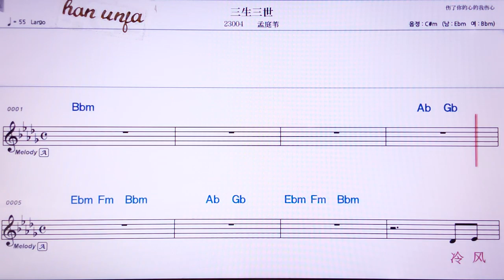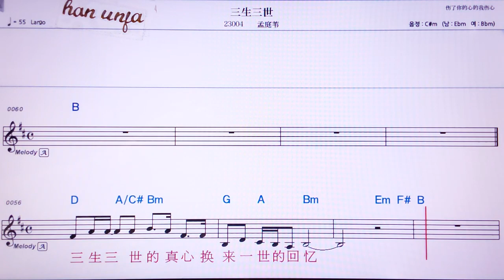💖 쌍썬싼쓰/ 멍팅웨이👍MR,노래방, 악보, 코드,Karaoke With Sheet Music